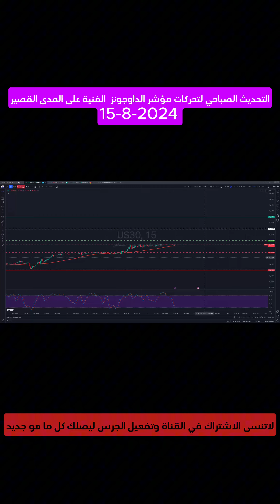تحليل مؤشر الداوجونز قصير المدى 15-8-2024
رقم التواصل مع الموظف المختص ليقوم بمساعدتكم في فتح الحساب واتمام الإيداع:
أ/نور